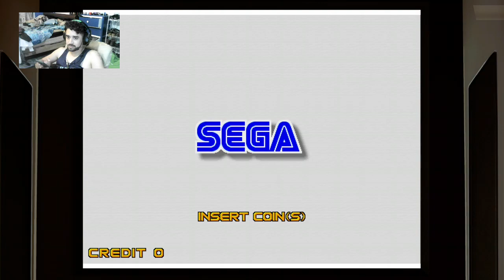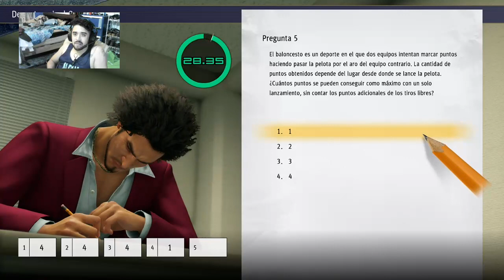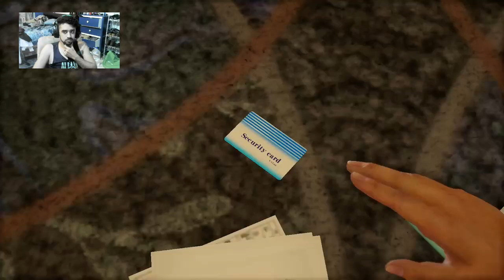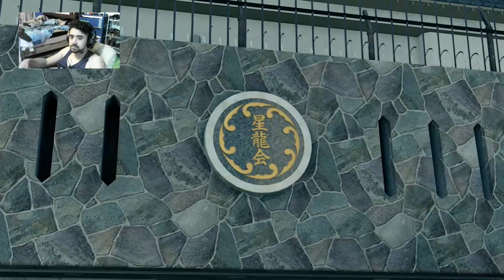Adiccion a los videojuegos-Yakuza:Like a Dragon cap 7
Jugar juegos dentro de un juego es un juego para mi